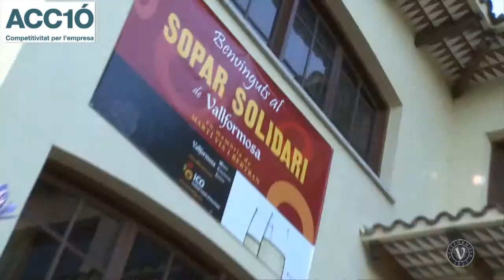¿Qué necesitan las pymes en su proceso de Internacionalización? - EADA Business School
¿Qué necesitan las pymes en su proceso de Internacionalización?, Vicenç Vidal, Director General de Masia Vallformosa comparte su experiencia internacional